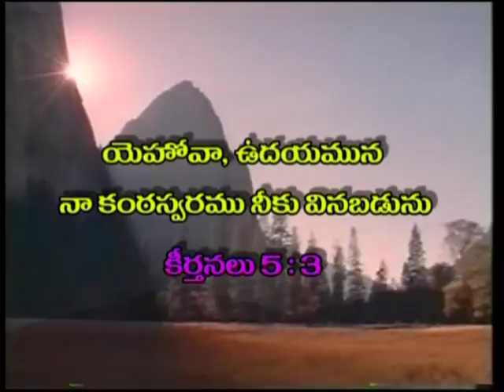The Star Of Hope | Part 2 | Dr. RajKumari Sunder | Prabhuvutho Prabhatam | SubhavaarthA